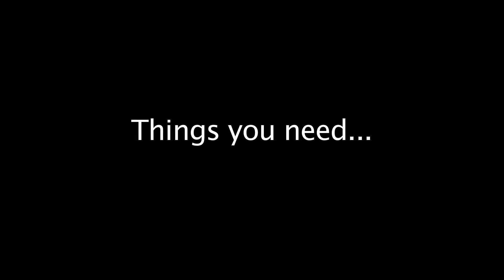Miley Dreadlock Wig Tutorial DIY with Yarn under $10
How to make a quick, easy and cheap DIY Dreadlock clip-on wig similar to the one worn by Miley Cyrus!
How to make a wig from yarn and string and a hair clip.
Things you need:
Thick yarn
Clip on Hair Accessories
Big Hair Clip
Colored String
Scissors.